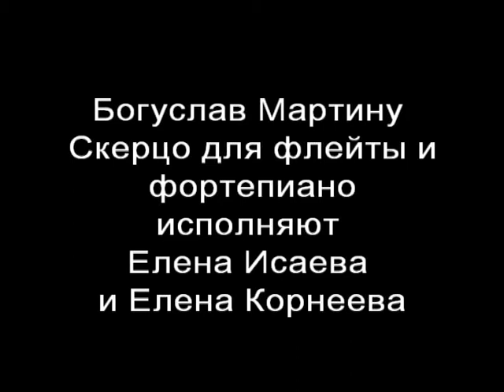Богуслав Мартину Скерцо Елена Исаева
Богуслав Мартино Скерцо для флейты и ф-но Исп, Елена Исаева и Елена Корнеева 1999 г. 1-ый московский конкурс юны флейтистов. Преподаватель Александр Васильевич Корнеев